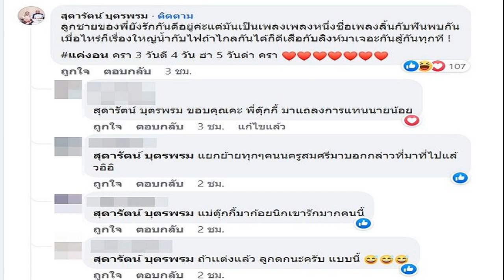'แพรรี่ ไพรวัลย์' คาใจฉากเซ็นเซอร์ 'หุ่นพยนต์' งงเณรกอดแม่ไม่ได้ เทียบละครดัง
‘แพรรี่ ไพรวัลย์’ คาใจฉากเซ็นเซอร์ ‘หุ่นพยนต์’ งงเณรกอดแม่ไม่ได้ เทียบละครดัง สงสารผู้บริโภค ทำไมต้องมาฝากการแยกแยะถูกผิดไว้กับสติปัญญาของคนคร่ำครึ
กรณีภาพยนตร์เรื่อง “หุ่นพยนต์” ที่ต้องเลื่อนฉายออกไปไม่มีกำหนด หลังคณะกรรมการพิจารณาภาพยนตร์และวีดิทัศน์ มีมติให้เป็นภาพยนตร์เรต ฉ.20+ ห้ามผู้ชมที่อายุต่ำกว่า 20 ปีเข้าชม และให้ตัดฉากที่มีเนื้อหากระทบศาสนาออก ล่าสุด ไมค์ ภณธฤต ผู้กำกับหนังหุ่นพยนต์ ออกมาโพสต์อธิบายเขียนถึงฉากเณรกอดแม่ ซึ่งเป็นหนึ่งในฉากที่มีคำสั่งให้ตัดออก
โดยบอกว่า ‘ผู้หญิงที่เณรกอดคือแม่ แม่ผู้ให้กำเนิด แม่อยู่ในอาการหวาดกลัวร้องไห้ และตกใจที่ลูกสาว ( พี่สาวเณร) โดนผีเข้า สิ่งที่เณรทำคือเข้าไปดูแลและปกป้องแม่ตัวเอง เพราะเณรก็ตกใจในอาการที่แม่เป็น แต่ต้องเข้าไปดูแม่ตัวเอง นั้น
เมื่อวันที่ 12 มี.ค.66 “แพรรี่” หรือ ไพรวัลย์ วรรณบุตร โพสต์ข้อความผ่านเฟซบุ๊ก ไพรวัลย์ วรรณบุตร เมื่อวันที่ 11 มี.ค.ที่ผ่านมา ระบุถึงกรณีดังกล่าวว่า “พระจริงกอดผู้ชาย ไม่มีปัญญาจัดการ เณรกอดแม่ในหนังให้ตัดออก …สีทอง จริงๆ
ต่อมาแพรรี่โพสต์ภาพซีนดังกล่าวในภาพยนตร์ที่ถูกตัดออก พร้อมข้อความว่า “กรี๊ดดดดดดออกมาค่ะ กรี๊ดดดดดดออกมา” โดยยังได้คอมเมนต์โพสต์ดังกล่าวด้วยภาพจากละครทองเนื้อเก้า ที่มีฉากเณรกอด “ลำยอง” นางเอกในเรื่องที่นำแสดงโดย วรนุช ภิรมย์ภักดี หรือ นุ่น พร้อมระบุข้อความว่า “น้ำลายฟูมปากหรือยังคะ
จากนั้น แพรรี่ยังโพสต์ภาพพร้อมข้อความอีกว่า กอดแม่  ไม่ได้ กอดผู้ชาย อาบัติเล็กน้อย เจริญพร
สงสารผู้บริโภคภาพยนตร์ในสังคมไทยนะเอาจริงๆ ทำไมเราต้องมาฝากวิจารณญาณการแยกแยะถูกผิดไว้กับสติปัญญา (ซึ่งไม่รู้ว่ามีหรือเปล่า) ของคนแก่คร่ำครึไม่กี่คน อันนี้สงสัย ปล.กูโตแล้วค่ะ กูแยกแยะเองได้ แค่จัดเรทก็เกินพอล่ะ จบ หลังจากโพสต์นี้เผยแพร่ออกไป ชาวเน็ตก็เข้ามาแสดงความเห็นมากมาย